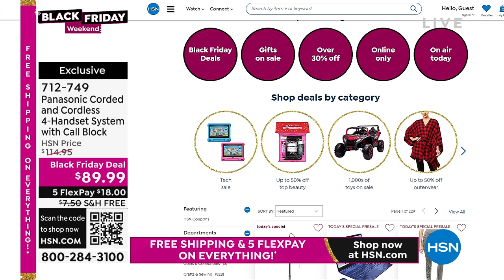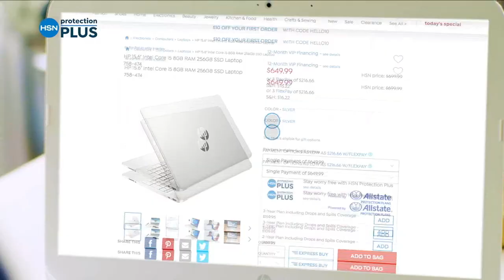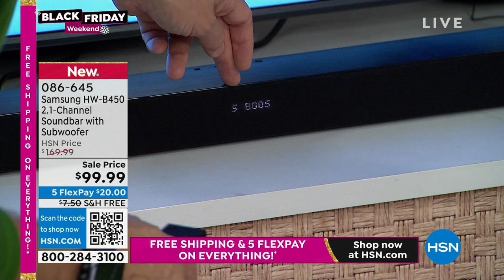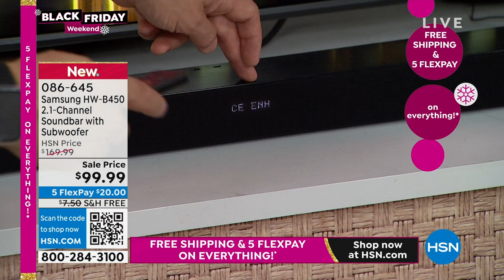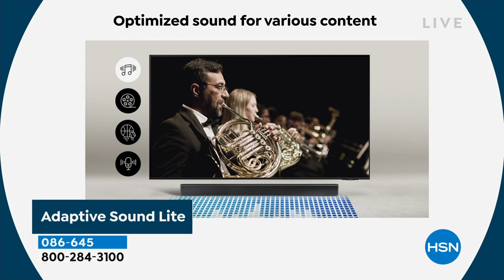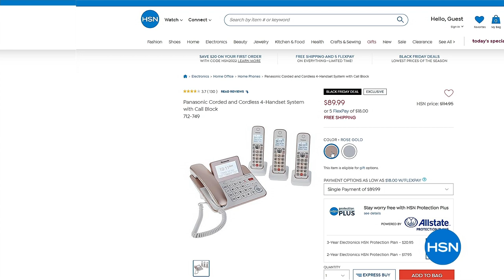HSN | Electronic Gifts - Black Friday Weekend 11.25.2022 - 02 PM